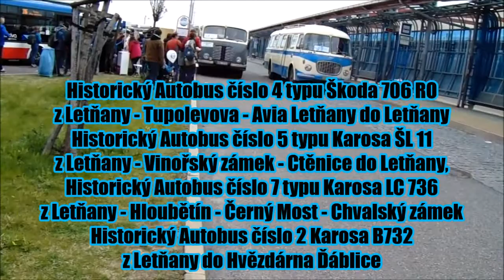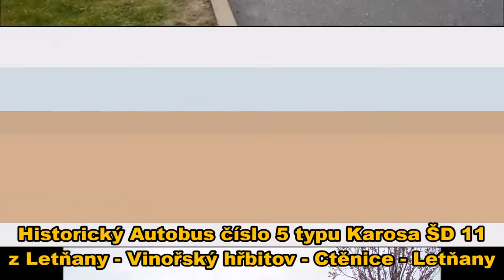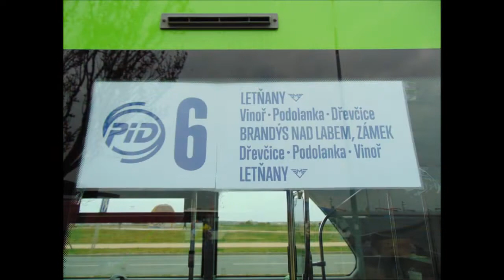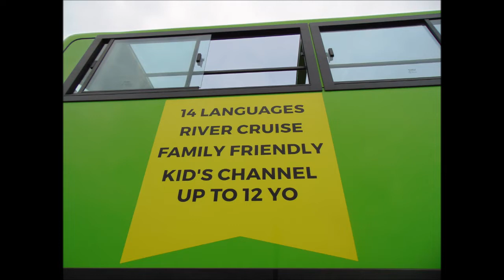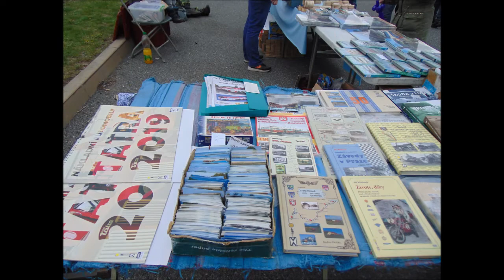Praha Letňany Autobusový Den PID 13.4.2019